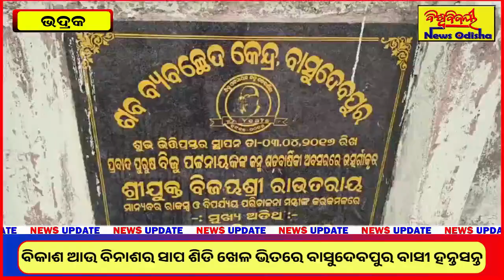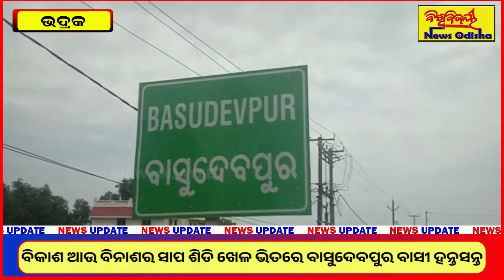ଖାଲି କାଗଜ କଲମରେ ଚାଲିଛି ବାସୁଦେବପୁରର ବିକାଶ ! BHADRAK NEWS | BISWABIJAYEE NEWS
ଖାଲି କାଗଜ କଲମରେ ଚାଲିଛି ବାସୁଦେବପୁରର ବିକାଶ !